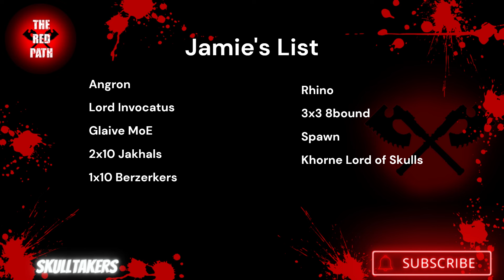Jamie and Brian TERMINATE the competition at Arch City GT!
Support us through these links!